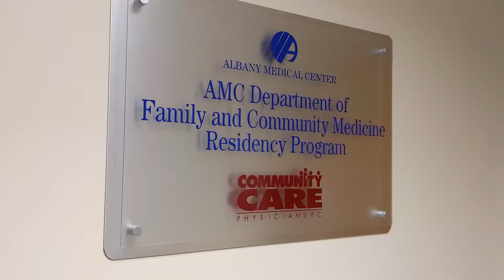REPRODUCTIVE HEALTH: Albany Family Medicine - AMC Residency Program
The family medicine residency of Albany Family Medicine and Albany Medical Center allows residents to determine which individual path they’d like to pursue. In this video, you'll learn about the program and its Reproductive Health path.